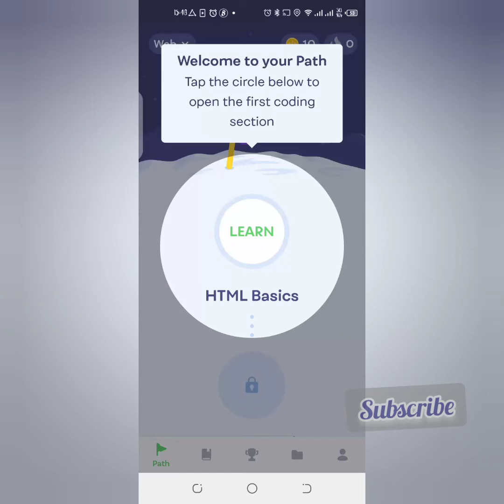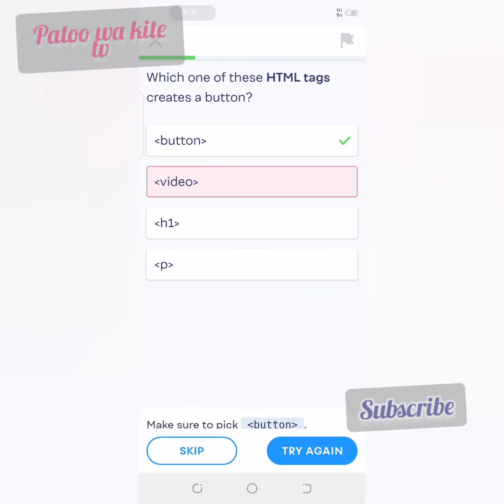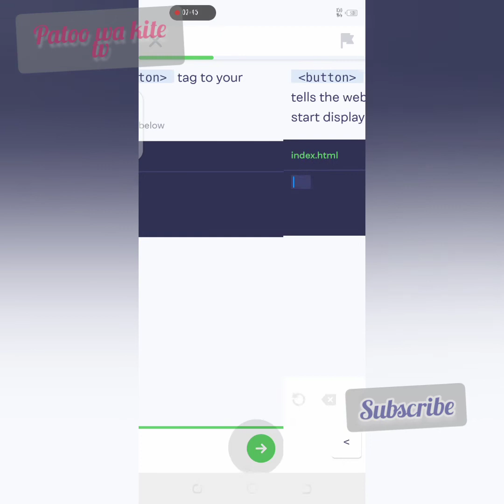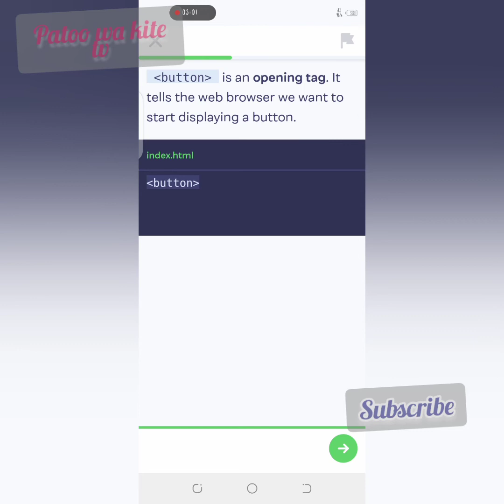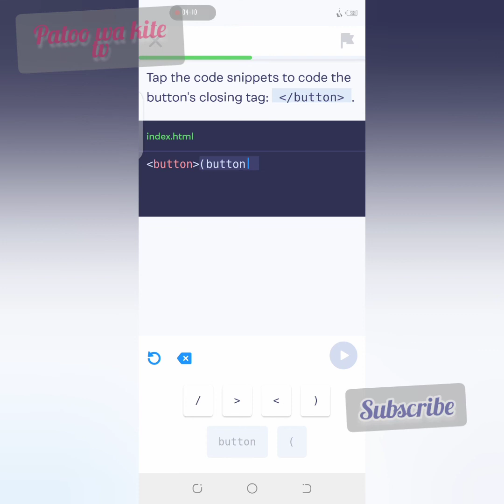Basics of coding